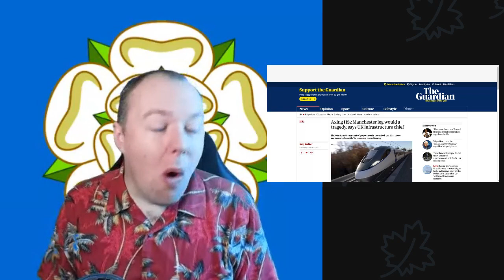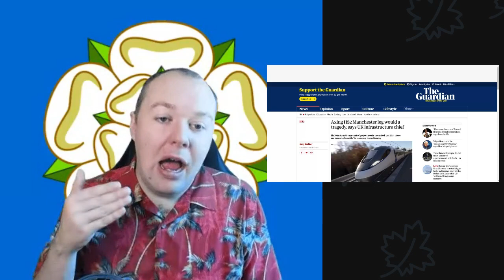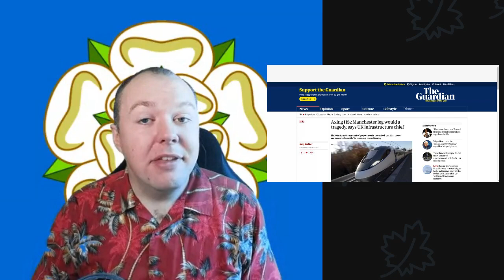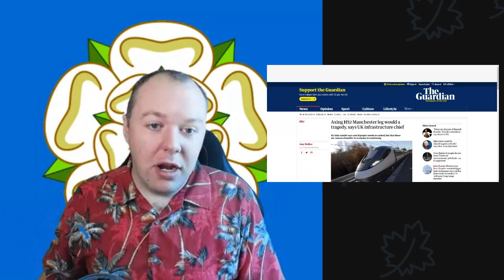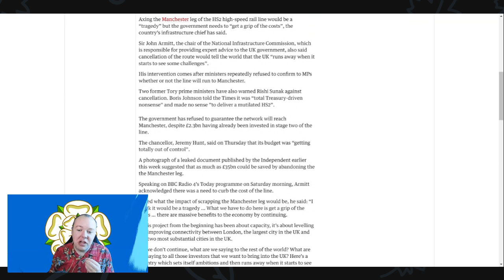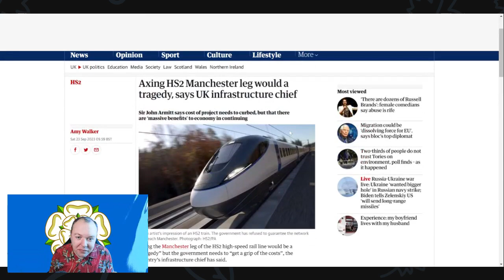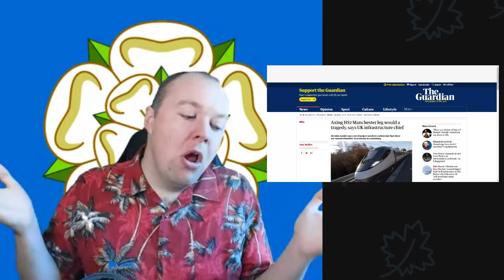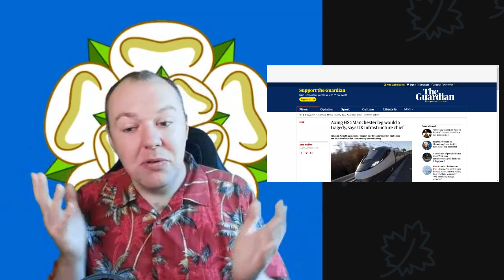Are The Government Axing HS2 Manchester Leg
Leaked photos suggest that the government will cancel plans for the northern leg of HS2 from Birmingham to Manchester. This move would negatively impact infrastructure and waste public money.